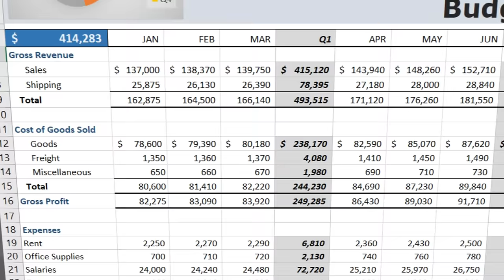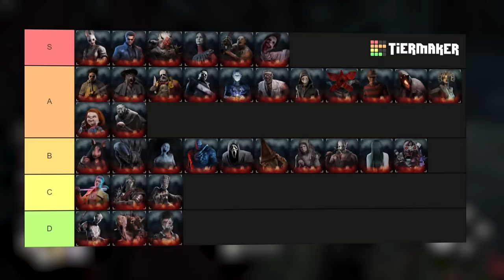Qual é o Killer mais DIVERTIDO?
Dentre os 35 killers do DBD, qual é o mais divertido?